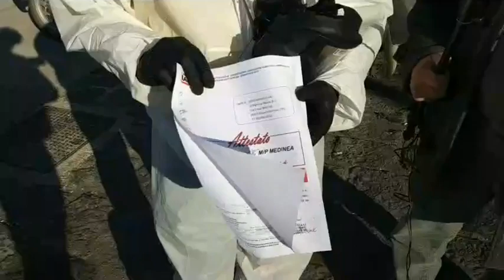Mazara. L'armatore del Medinea, Marrone e Iacono che ha offerto la sanificazione del peschereccio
Le immagini e le foto appartengono ai loro rispettivi titolari di copyright. I marchi e la grafica che si riferiscono ai prodotti del sito vivimazara.com, nonché  i testi degli articoli, sono di esclusiva proprietà della stessa. Se sono presenti fotografie e immagini che in qualche modo infrangono il diritto d’autore siete pregati di comunicarcelo inviando gli URL di riferimento alla pagine e motivare opportunamente, così da rimuovere l’immagine in questione.
Nessuna parte del sito può essere riprodotta o ritrasmessa senza il nostro permesso scritto, se non per uso personale non trasferibile. L’utilizzo per qualsiasi fine non autorizzato è espressamente vietato dalla legge.